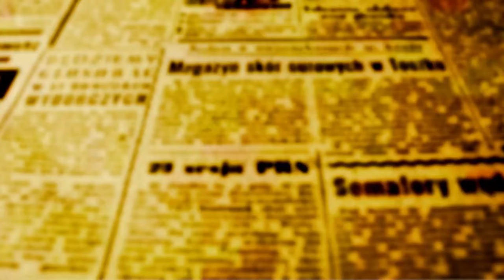Sanção da Lei do 5G é um momento histórico para Maringá, afirma o vereador Alex Chaves